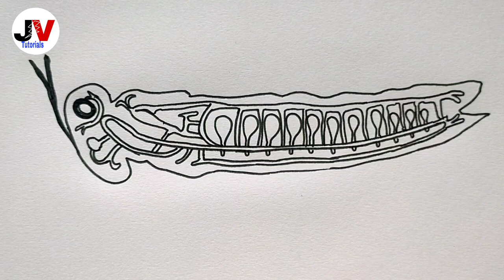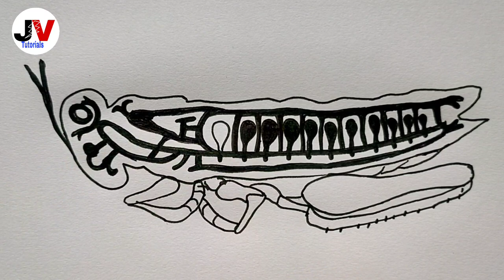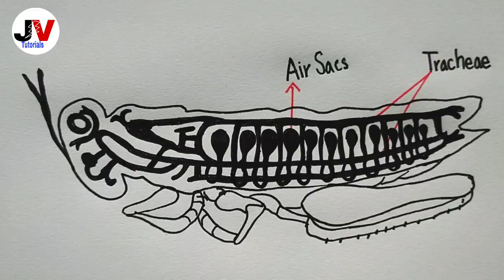tracheal system of cockroach diagram| respiratory system of cockroach diagram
Hi friends,
            In this video we will learn how to draw diagram of tracheal system of cockroach

👉PLAYLIST LINKS⤵️

Queries solved:
tracheal system of cockroach diagram
tracheal system of cockroach drawing
respiratory system of cockroach diagram
respiratory system of cockroach drawing